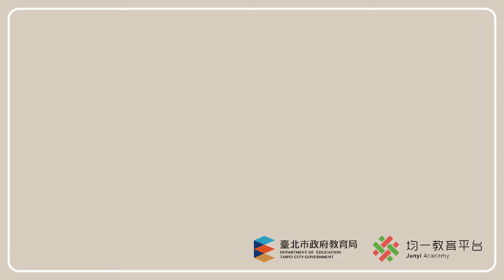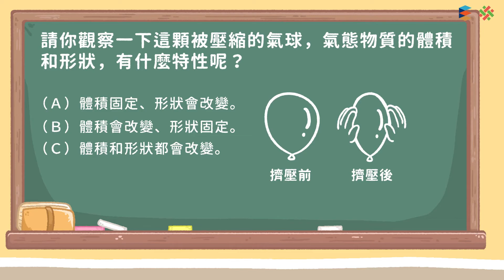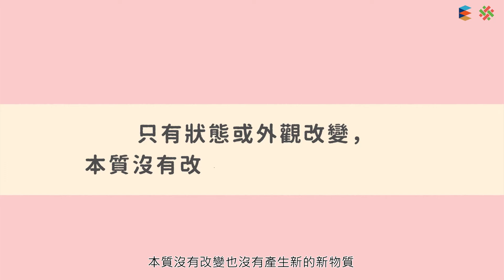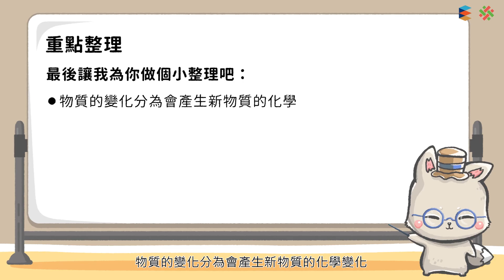【認識物質】【觀念】認識物質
【觀念】認識物質
想看更多教學影片？歡迎進入「均一教育平台」